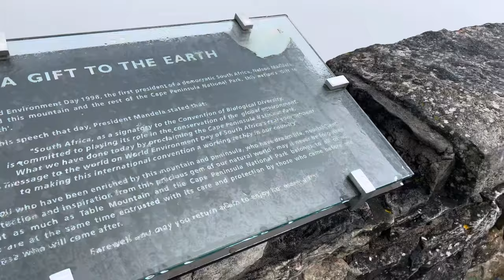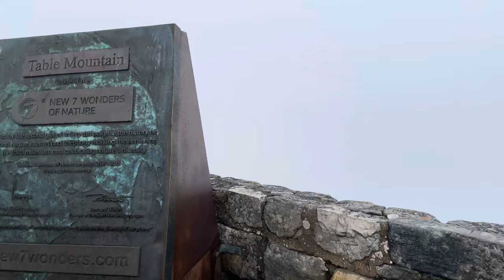Cape Town part 2: Table Mountain cableways ,Dinner at the silo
Hey loves

Here’s part two of our Cape Town vacation, please enjoy